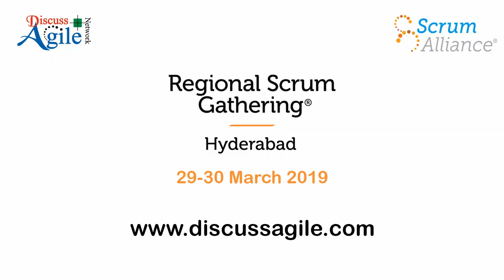Meet Keynote Speaker : Sangeeta S Bahl - RSGI2019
A quick interview with our keynote speaker Sangeeta Sindhi Bahl, mountaineers  who scaled Mount Everest at the age of 53 years